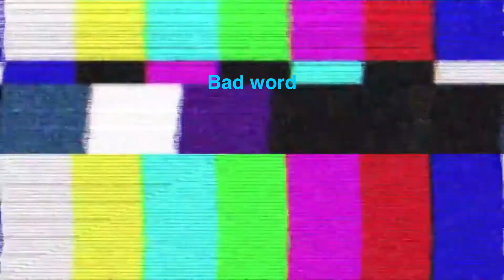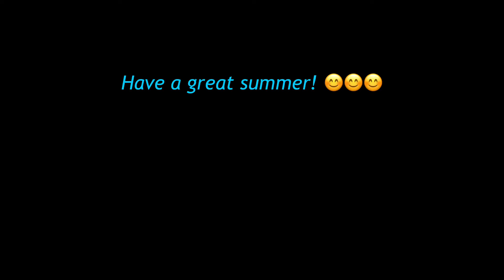Playa de Isla Verde! w/ BPAA || Jackhe201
Quinn XCII- Another Day in Paradise

     The clips were made last Saturday, and I recorded a bunch of clips, until sometime later, I ran out of power and barely charged it, before we could find an outlet. Well, it's been a great day in summer.

     Some people told me I hadn't commented much in my videos. Well, the next vlog will be longer and some parts of it will have me commenting and the other part with music. The reason I'm commenting because there's going to be an upcoming event that doesn't mix with music. Have a great summer!